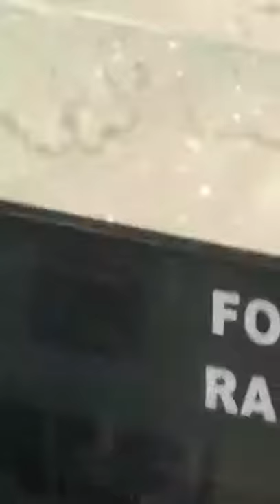Tiger caught in ulhasnagar interesting video pls see it